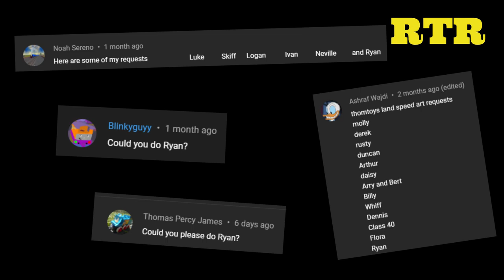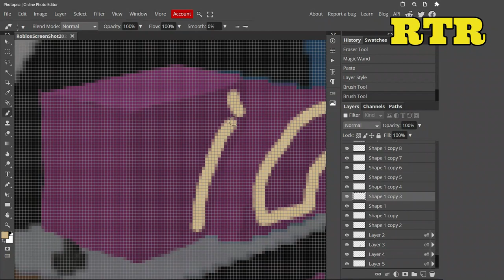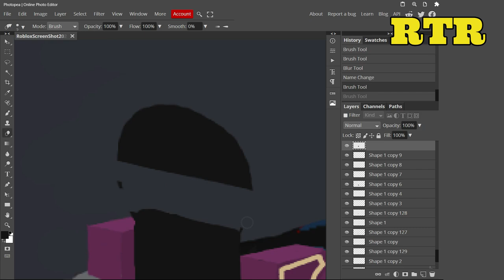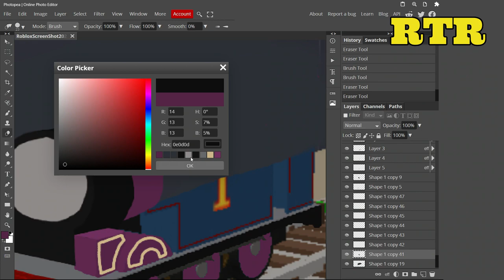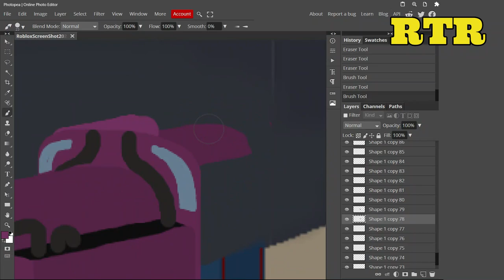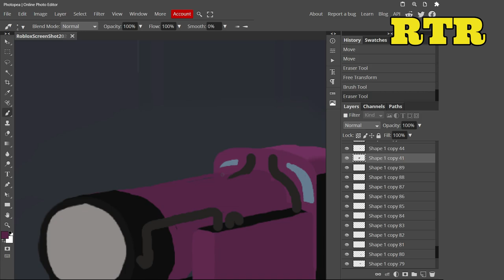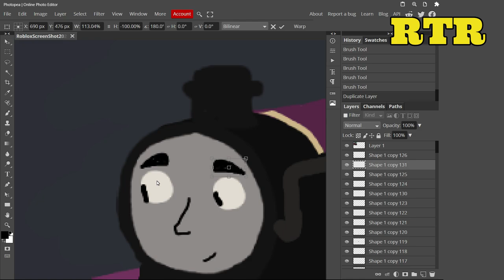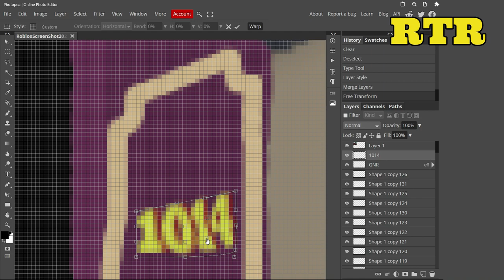Ryan | ThomToys Land concept art ( speed art #45 )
This was requested by: Noah Sereno, Blinkyguyy, Thomas Percy James, Ashraf Wajdi

Send it to my true my Discord or type it down below!
I will try to make it as soon as possible but keep in mind there are many requests coming in so it can take some time to get to your request!